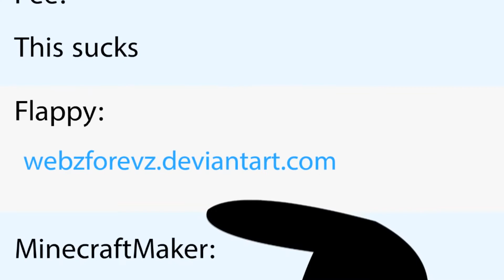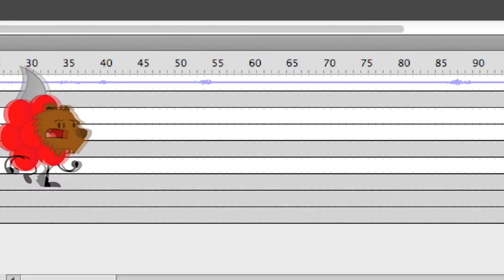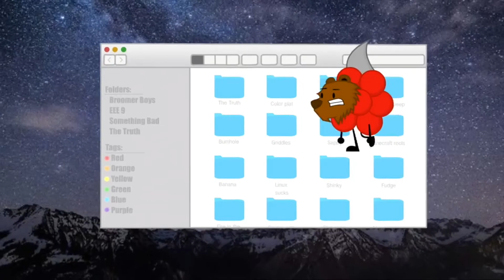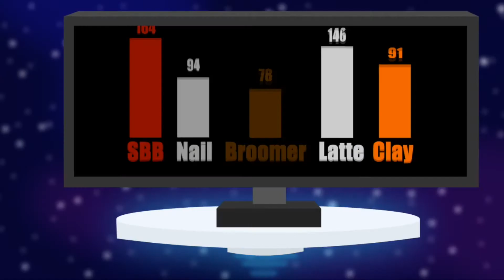E.E.E best of SBB